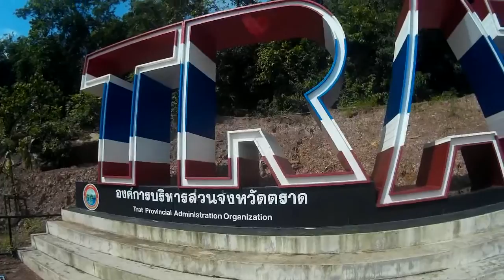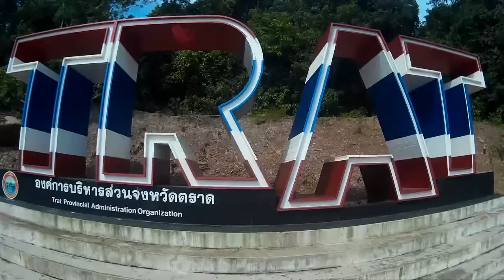ส่วนที่แคบที่สุดในประเทศไทย บ้านหาดเล็ก ตราด The narrowest in thailand Trat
เที่ยวตราดหน้าฝน